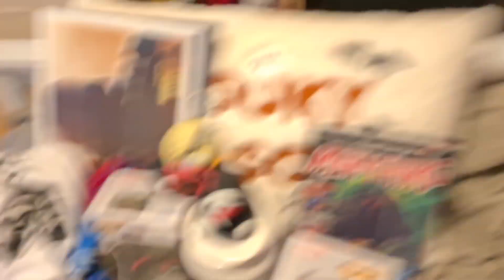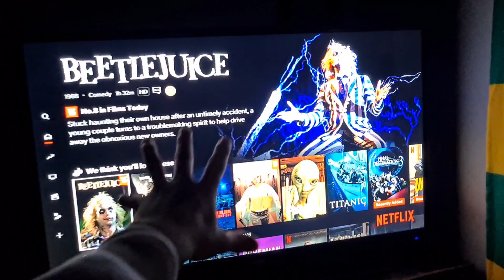OMG!! I CANT BELIEVE IT!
We Have A Clothing Brand! Go Check Out The 1144 Official Website!